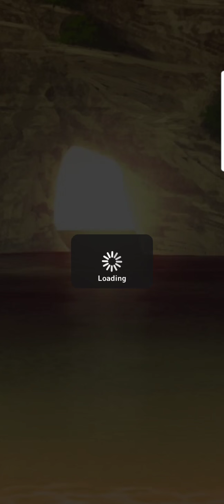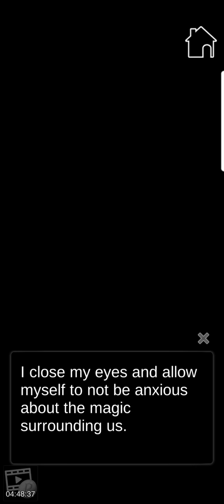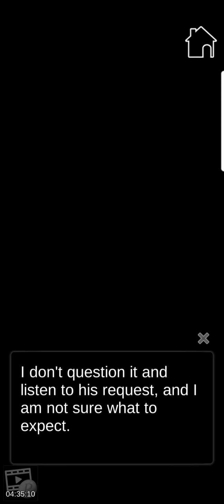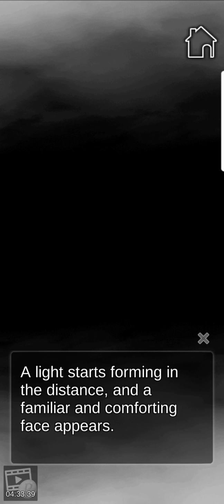Sins of the Everlasting Twilight - episode 7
Genius Game, Everlasting Twilight
Premium Choices
Episode 7